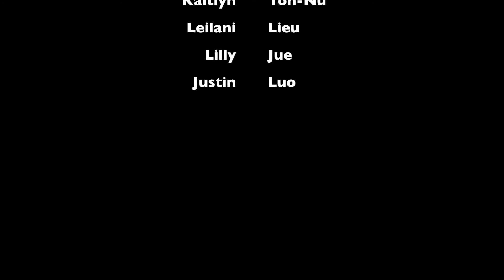Japanese Cooking Project 2018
chicken katsu